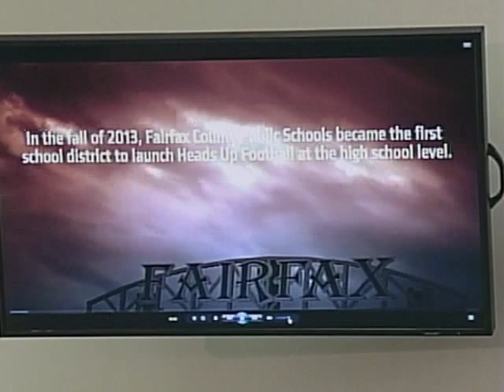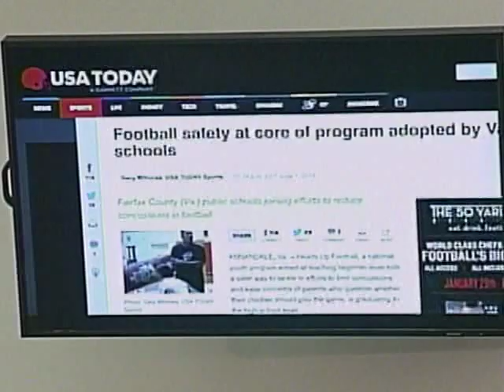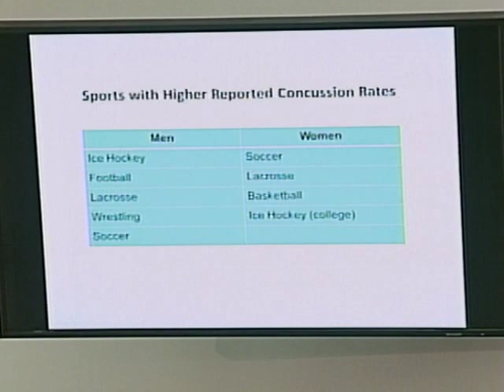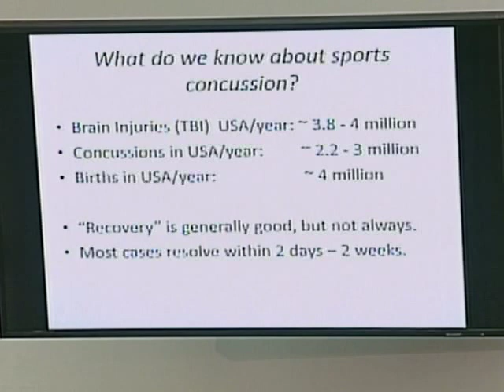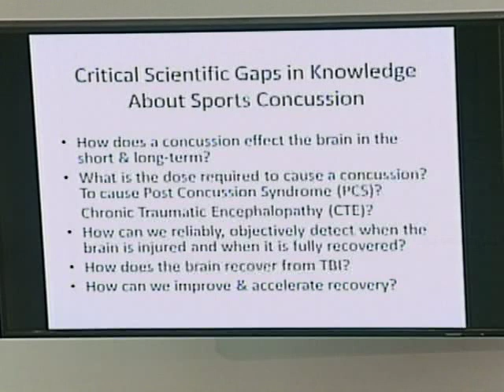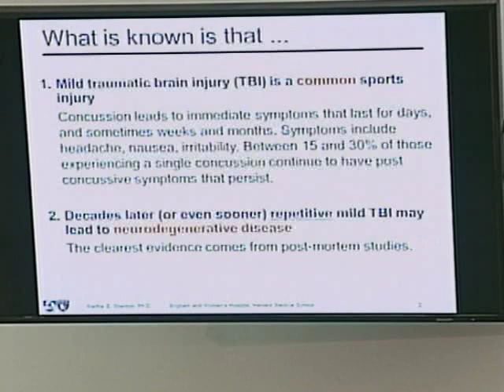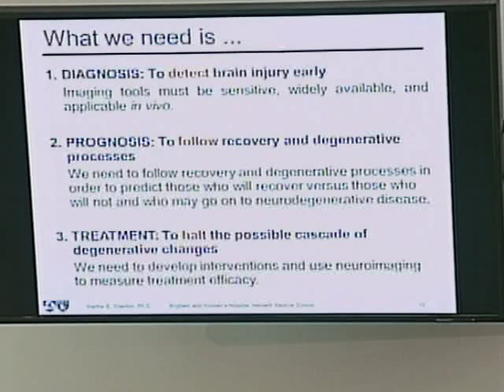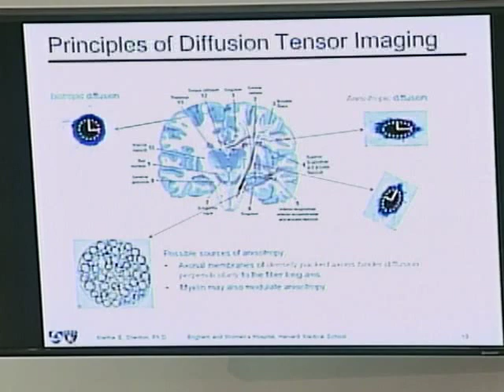Improving Sports Safety: A Multifaceted Approach